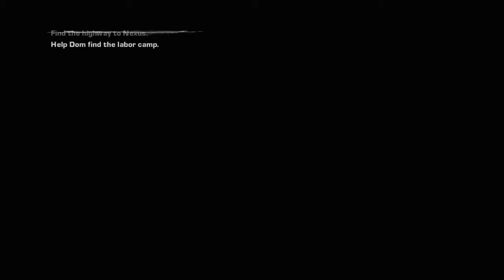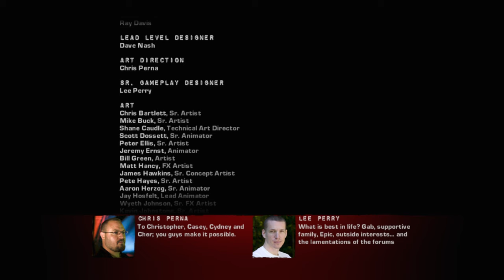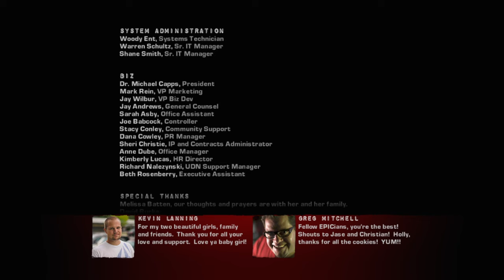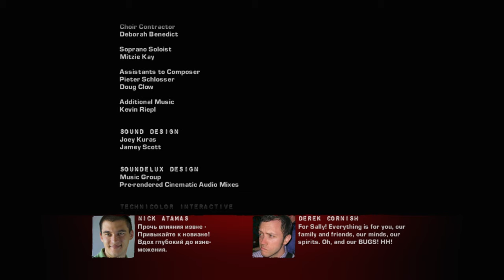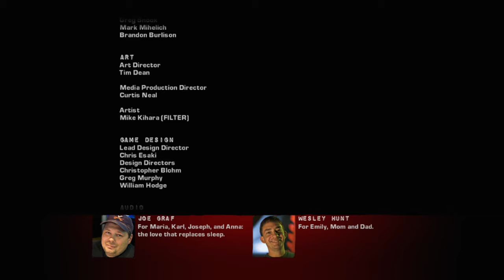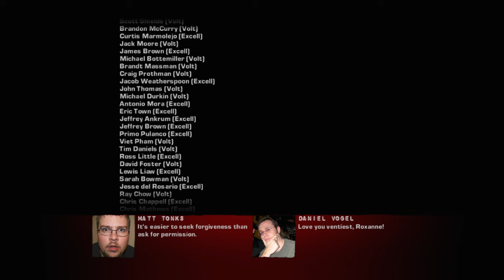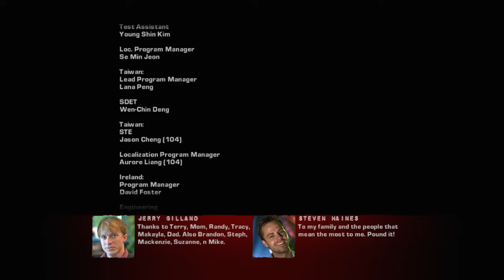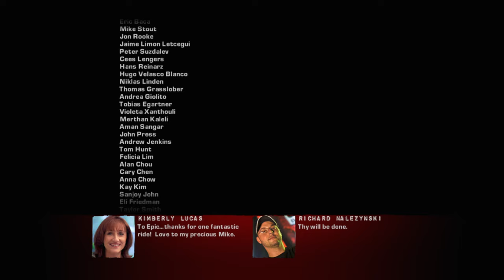Gears of War 2 (2008) PC Full Game Longplay 100% Walkthrough Xenia Emulator 1440p 60fps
Gears of War 2 is a third-person shooter video game developed by Epic Games and published by Microsoft Game Studios for the Xbox 360. It is the second installment of the Gears of War series, with lead design by Cliff Bleszinski. The game was released in North America, Europe and Australia on November 7, 2008, and was released in Japan on July 30, 2009. The game expands technically on the previous game by using a modified Unreal Engine 3. The development team brought in comic book writer Joshua Ortega to help write the plot for the game.

In Gears of War 2, the COG continues its fight against the Locust, who are attempting to sink all of the cities on the planet Sera. Sergeant Marcus Fenix leads Delta Squad into the depths of the planet to try to stop the Locust during the assault upon Locust territory. The player controls Fenix in the main mission campaign, with the ability to play cooperatively with a second player controlling Fenix's best friend and fellow Squad member Dominic "Dom" Santiago. The game includes several existing and new multiplayer modes including five-on-five battles between human and Locust forces, and a "Horde" mode that challenges up to five players against waves of Locust forces with ever-increasing strength. New weapons and gameplay mechanics such as "chainsaw duels" and the ability to use downed foes as "meatshields" were added to the game.

0:00 - ACT I Tip of the Spear
1:09:57 - ACT II Denizens
2:38:00 - ACT III Gathering Storm
4:02:17 - ACT IV Hive
5:37:25 - ACT V Aftermath